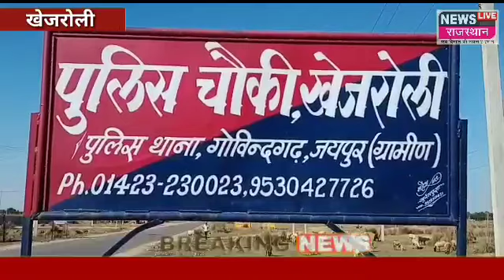Chomu Jaipur:चोमू के गोविंदगढ़ से बड़ी खबर कांस्टेबल के मकान में बिजली पानी कनेक्शन नहीं होने पर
चोमू के गोविंदगढ़ से बड़ी खबर कांस्टेबल के मकान में बिजली पानी कनेक्शन नहीं होने पर किया लोगों ने विरोध